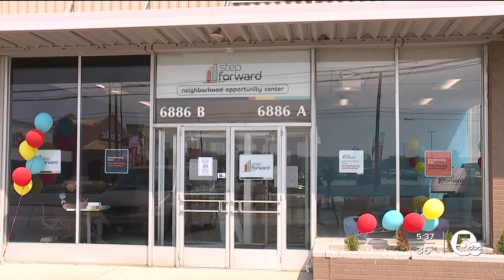Cleveland non-profit extends water assistance program applications into 2023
The need for economic assistance is ever growing across Northeast Ohio. Between the hurdles of the pandemic and inflation—so many are struggling each day.